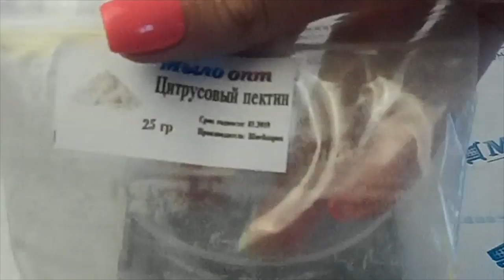Здоровое питание// Цитрусовый пектин// Видео обзор от Мыло опт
Видео обзор Цитрусовый пектин от магазина Мыло-опт